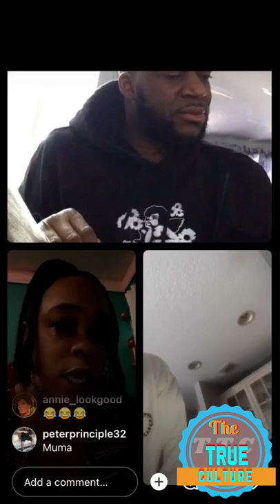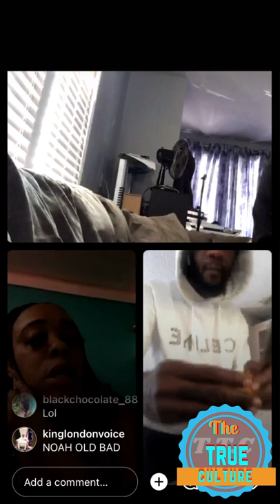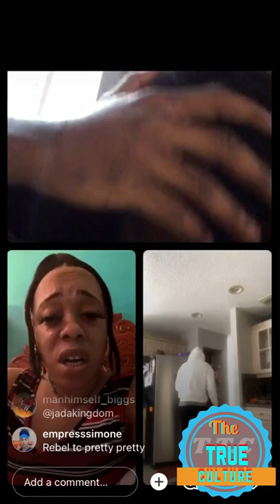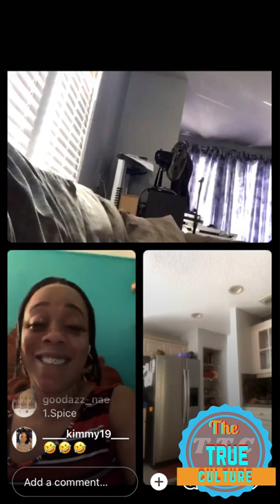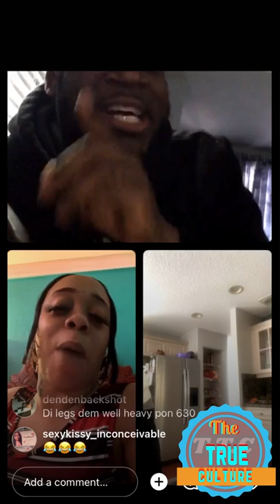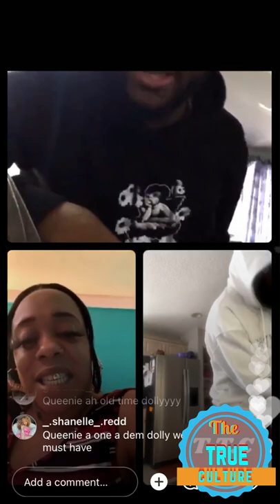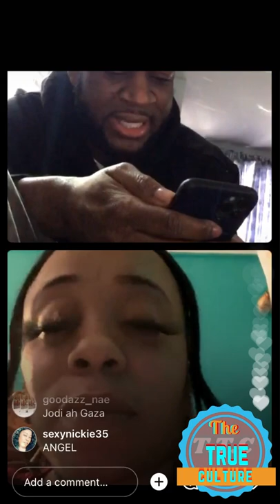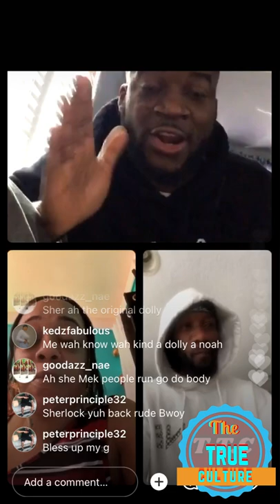Dyema and Noah powa talking about who is really dolly from who is not